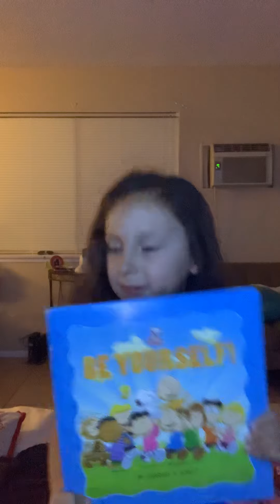Playing with my slime